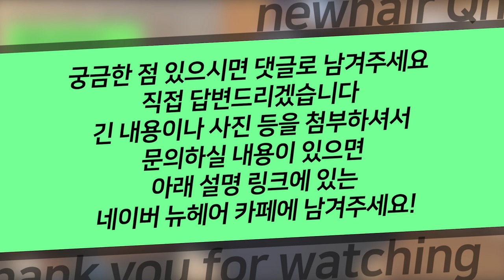[탈모신기술 주간리뷰] 두피 열, 기름 많은 두피가 탈모의 원인이다?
탈모인들이 땀을 많이 흘린다는 이야기가 있는데...
그럼 두피에 열과 기름이 많은 게 탈모의 원인인가요?
과연 진실은(?) 무엇인지 오늘도 영상에 집중해주세요!👨🏻‍⚕️

📁더 많은 탈모 이야기가 궁금하다면?